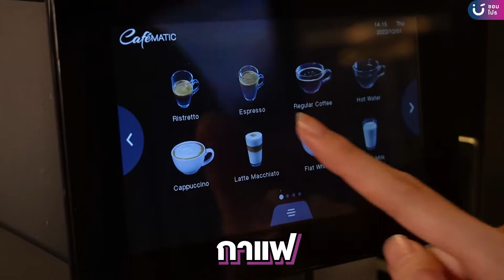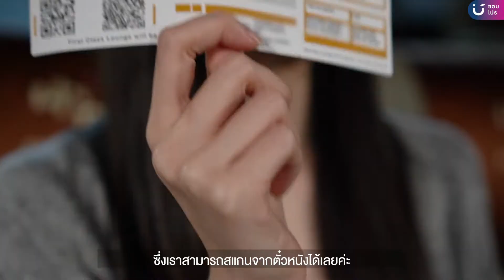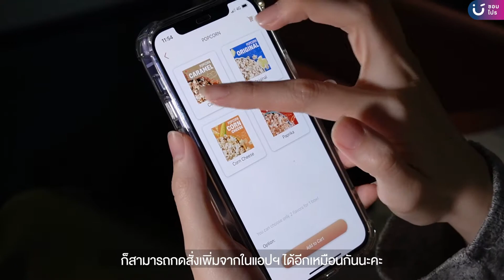ส่องโรงหนังหรูระดับ First Class ป๊อปคอร์นฟรี กิน-ดื่มไม่อั้น!🍿✨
ชอบโปรพาส่องโรงหนัง NT First Class เปิดประสบการณ์ดูหนังแบบพรีเมียมที่คุ้มค่าสุดๆ 🤩
มีทั้งเลาจน์ให้เราหยิบอาหารและเครื่องดื่มได้ไม่อั้น! มีพนักงานมาเสิร์ฟป๊อปคอร์นให้ถึงที่! แถมยังเติมฟรีได้ตลอดการดูหนังเลยด้วย การบริการคือดีมากกกก ชวนแฟน ชวนเพื่อน ชวนครอบครัวมาเปิดประสบการณ์ดูหนังแบบพิเศษด้วยกันเลย ประทับใจแน่นอน💜

💰เริ่มต้นที่นั่งละ 1,000 บาท
📍SF World Cinema เซ็นทรัลเวิร์ล , SFX Cinema เซ็นทรัลพระราม 9